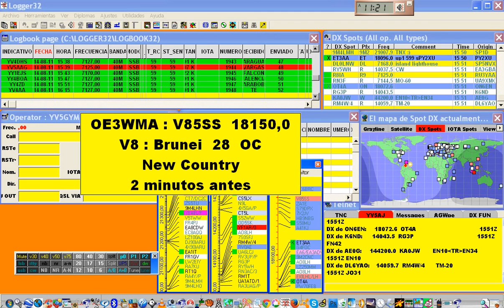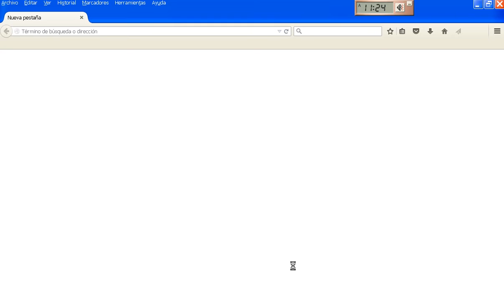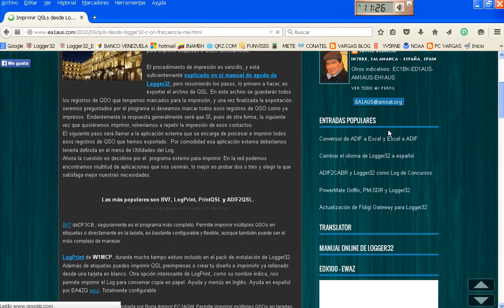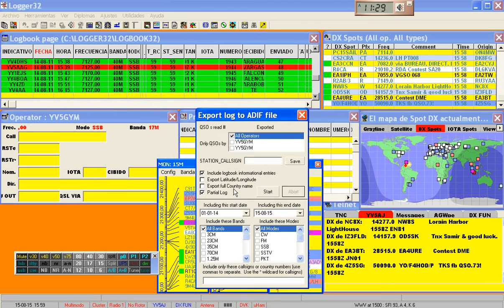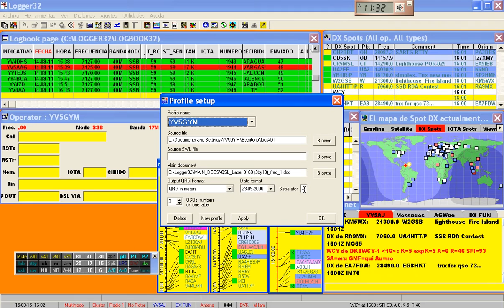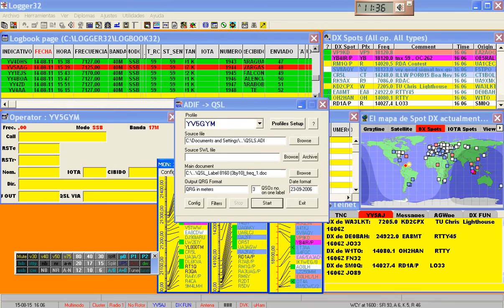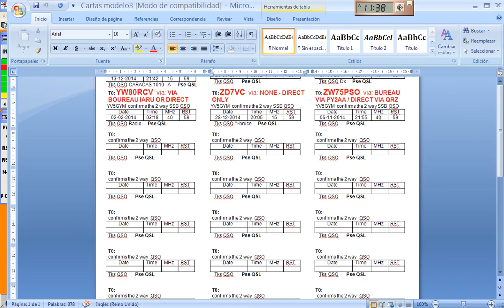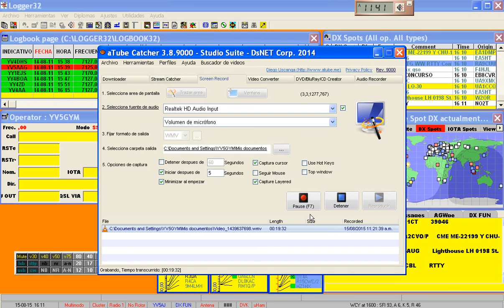IMPRESION DE ETIQUETAS CON LOGGER32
Configuracion de Logger32 para imprimir etiquetas y confirmar nuestros Qsos.